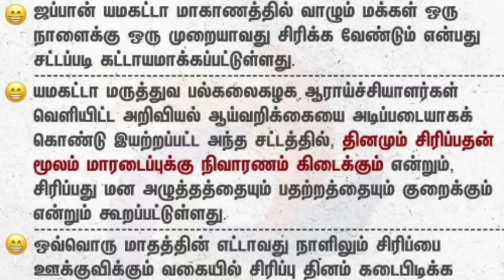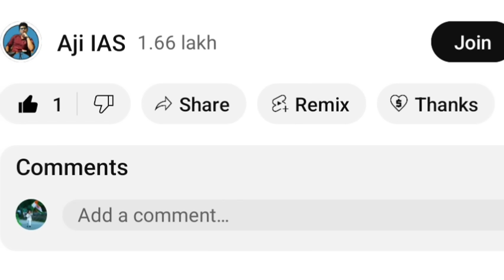அண்ணாமலை கேட்ட கேள்வியால் அதிர்ந்த அறிவாலயம் தாமாக வந்து சிக்கிய திமுக தரமான சம்பவம் செய்த நீதிபதி